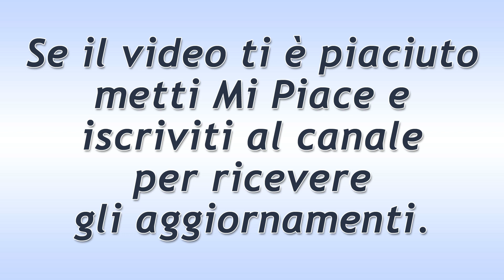Una Vita Puntata del 20 Aprile 2020: L'Urgente Comunicazione Di Antonito!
Una Vita trama puntata di oggi lunedì 20 Aprile 2020.
Antoñito, nel frattempo, si reca da suo padre in carcere per una urgente comunicazione. Samuel è felice accanto alla sua nuova moglie, la bellissima quanto misteriosa Genoveva Salmeron.